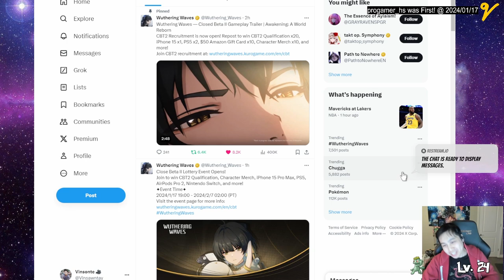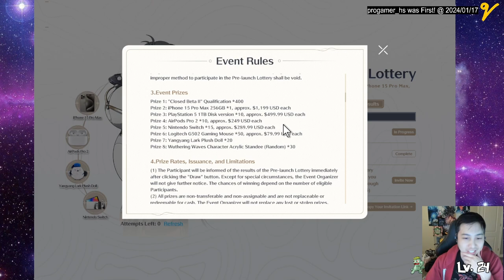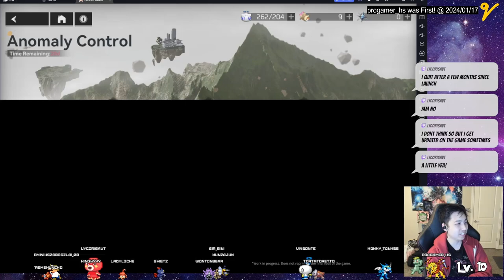CBT2 Trailer Reaction! Wuthering Waves CBT 2 is OPEN for Recruitment!